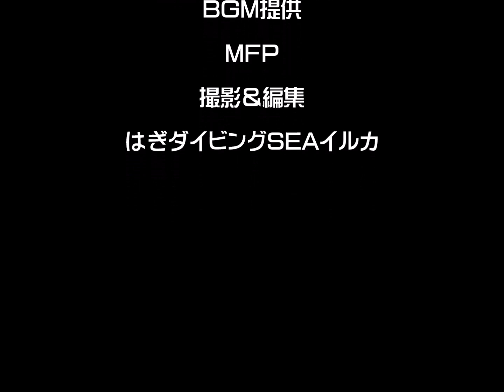６月上旬 山口県長門市青海島船越ビーチ 水温19度 クロホシイシモチ群れ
山口県長門市青海島船越ビーチでダイビング。水温19度。透明度良好。クロホシイシモチが群れていました。でっかいマダイやホウボウにも出会えました。洞窟キレイです。